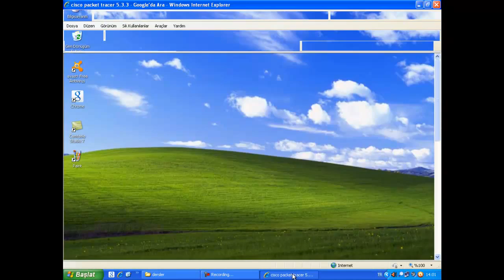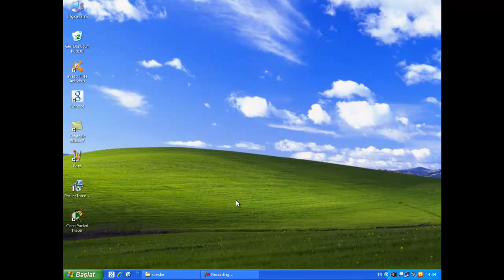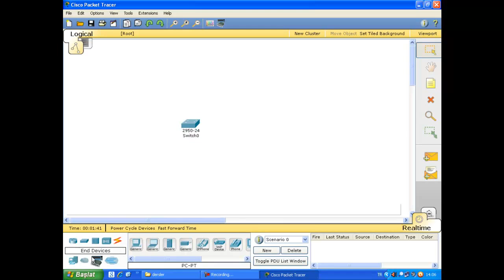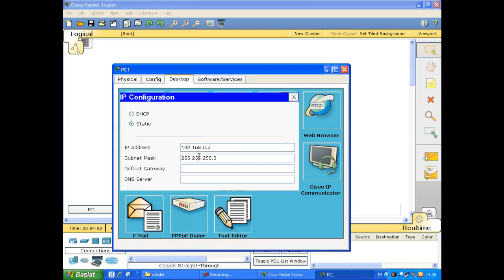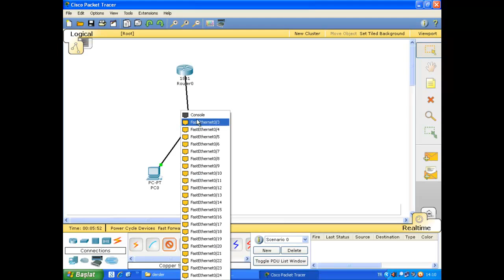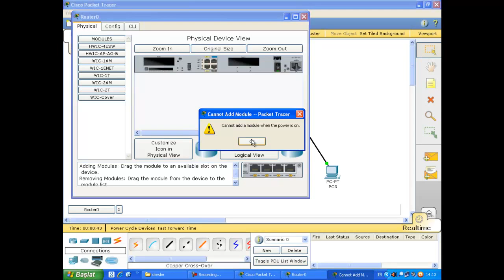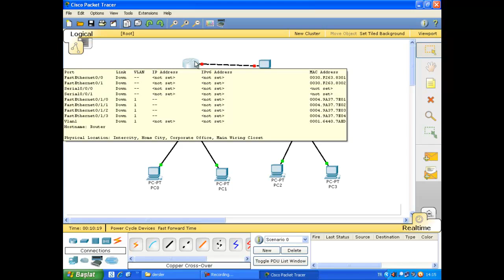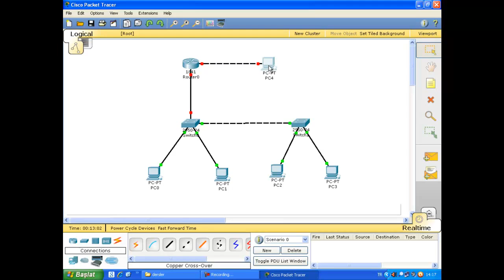018 Packet Tracer